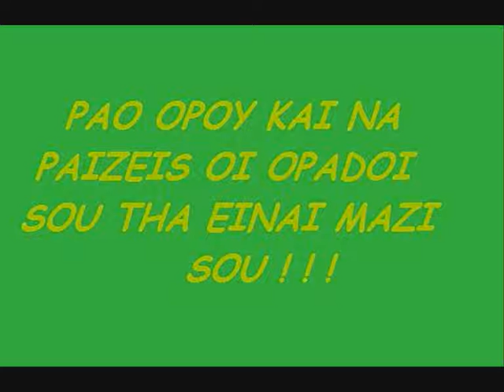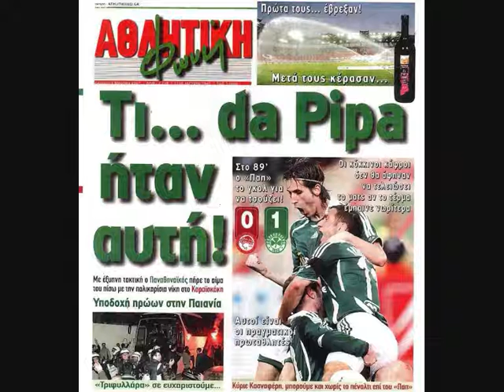PAO MAZI OI OPADOI SOU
PAO FANS
ME MOUSIKI TOU SIGROTIMATOS ANORIMOI